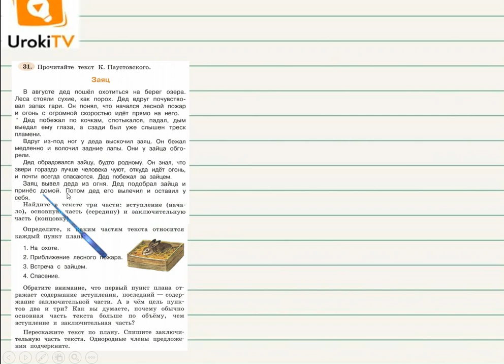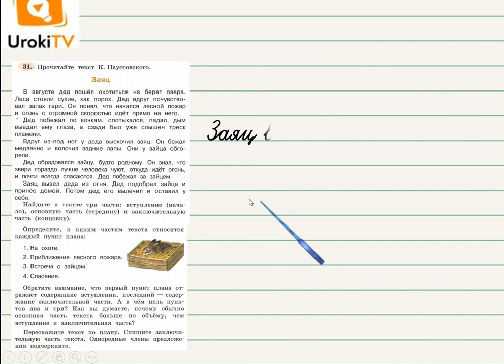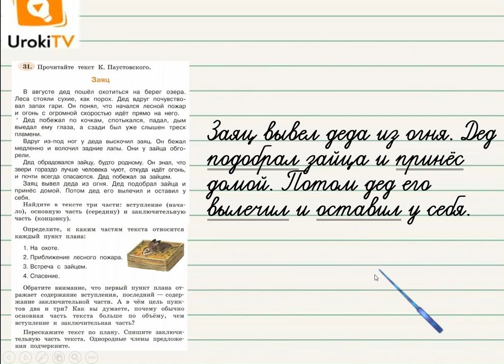Упражнение 31 — ГДЗ по русскому языку 3 класс (Климанова Л.Ф.) Часть 1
Если Ваш ребенок посмотрит этот короткий видео урок для учеников третьего класса, он научится работать с планом текста, а также находить предложения с однородными членами.